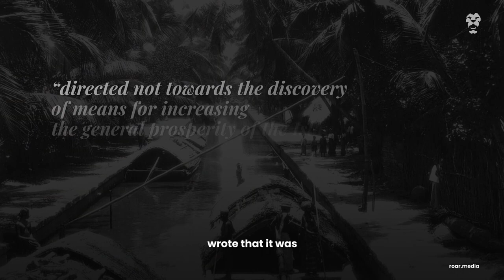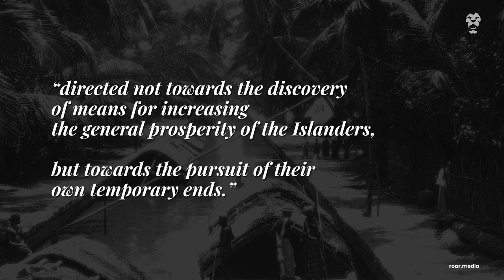Nicholas Romanov: The Last Tsar’s Visit To Ceylon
Before he ascended to the throne and became infamous as the last tsar of Russia, Nicholas Romanov set out on a journey East to forge diplomatic ties.

One of his stops was the island of Ceylon, then under British colonial rule, where he arrived in 1891. Between inspecting tea factories, watching peraheras and hunting in the Hill Country, the young tsarevich made a lasting impression on the locals.